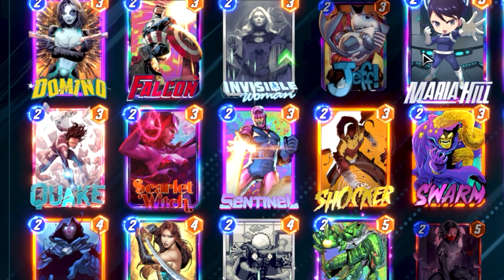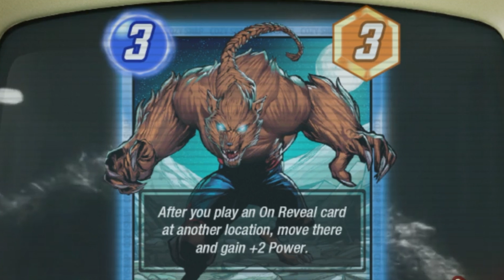These NEWLY Leaked Cards will be INSANE! | October Season Pass | Save Spotlights? | Marvel Snap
October's New Season of Cards have been sourced and leaked! So as always wanted to do a season preview checking out the upcoming cards, give some early impressions and ratings and overall breakdown the month ahead!

Come Hang out via Socials!

00:00 - 00:58 Intro
00:58 - 04:05 Elsa Bloodstone
04:05 - 04:29 Cozy PSA
04:29 - 07:35 Black Knight
07:35 - 10:24 Man-Thing
10:24 - 12:25 Werewolf By Night
12:25 - 16:28 Nico Minoru
16:28 - 17:35 Outro